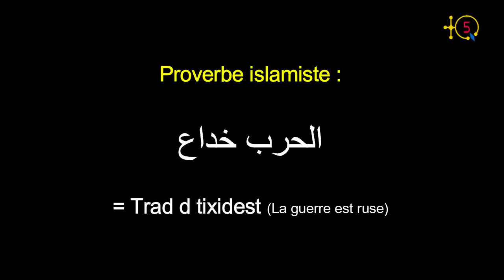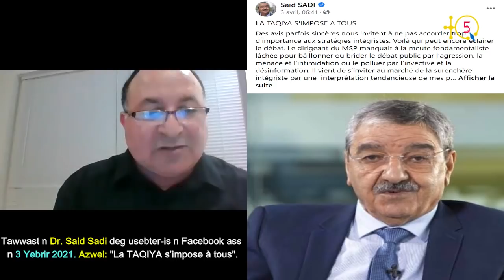Said Sadi évoque la Taqiya des islamistes et le procès inquisitoire de l'islamologue Said Djabelkhir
Le numéro 69 de l'émission Kriti-KA est consacrée à l'analyse de la contribution de Dr. Said Sadi et intitulée ‘’ La TAQIYA s’impose à tous ‘’ publiée le 3 avril sur sa page Facebook.

Dr. Said Sadi a évoqué, entre autres, la Taqiya des islamistes et le procès inquisitoire de l'islamologue Said Djabelkhir.

TQ5 Media